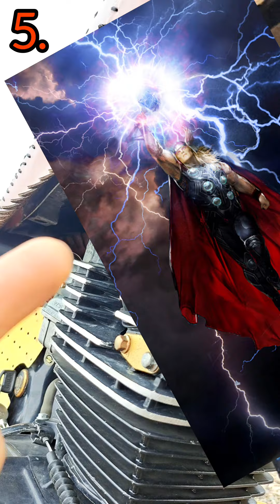کافه ریسر:تمام جزئیات مهمه چه ظاهری چه باطنی..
یک موتور سیکلت یا حتی یک ماشین اگر قراره سفارشی ساخت یا کاستوم باشه پس باید سانت به سانتش شما رو خیره نگه داره !
اگر همزمان پرشتاب هم باشه چه بهتر..😊